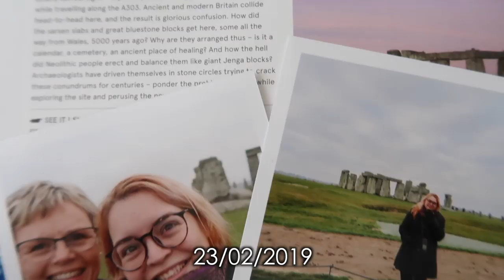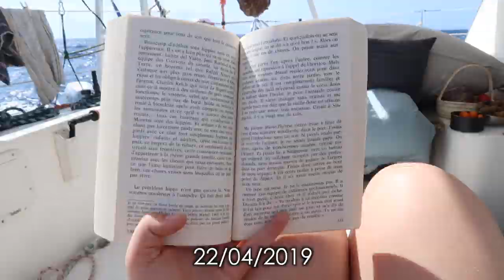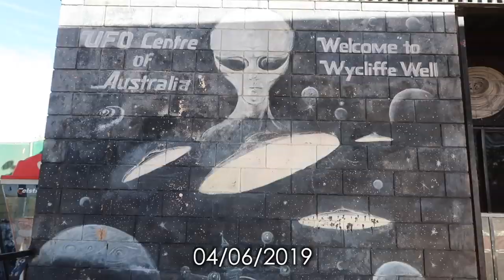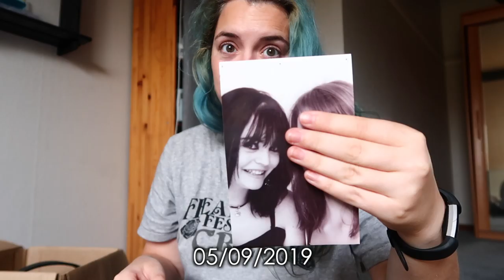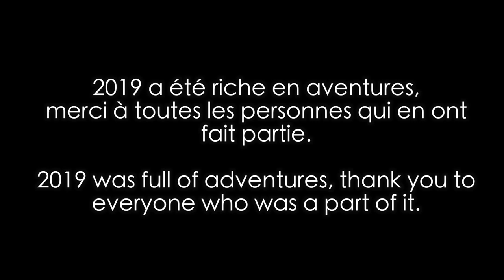2019 - Une seconde par jour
2019, une seconde par jour, une année folle en aventure !
Et la merveilleuse musique de Tristen Beer

SOUTENIR LA CHAINE :
✮ Si tu as aimé cette vidéo tu peux prendre 30 secondes pour regarder une publicité ici et me récompenser de 5 centimes ! Allez, ça valait au moins 5 centimes !

✮ Boutique :
Pour les autres articles mon lien RedBubble est ci dessous, cliquez sur la photo de votre choix pour voir tous les articles disponibles !

Pour t'inscrire à la newsletter

Mon matériel pour filmer/éditer :
- Canon G7X
- GoPro Hero 5
- Drone Mavic Pro
- MacBook Pro 13 pouces